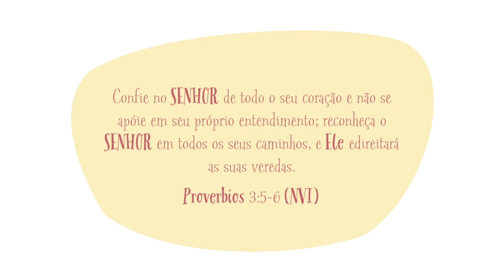Cartões de Living Stories| Casamentos